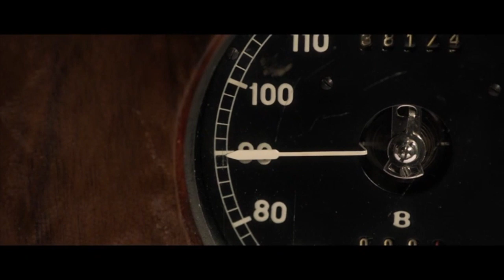good omens but it's john mulaney pt. 3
(dj khaled voice) ANOTHA ONE!!

and i'm pretty sure i still have more ideas, so... maaaybe there's even more of this kind of content to come??

ALSO! it's worth mentioning that not all the audio is from john mulaney's stand-up comedy specials! a handful are from things like interviews and snl skits, but i thought they were too funny to exclude.